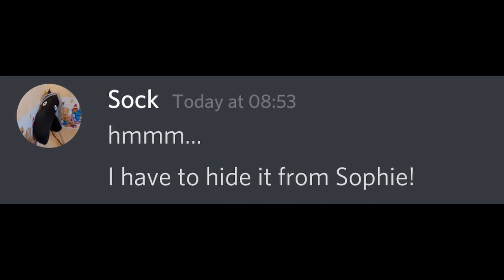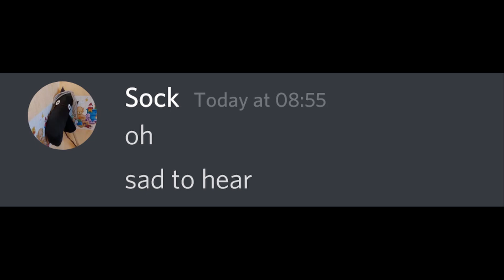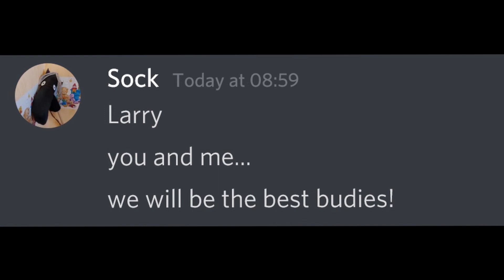When You See Someone Lonely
The story video is coming on Sunday ^^